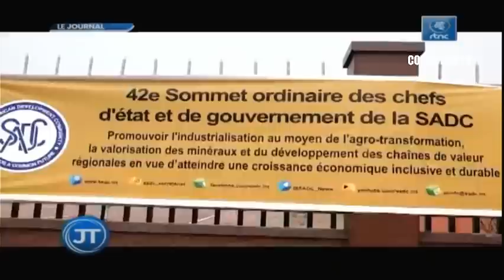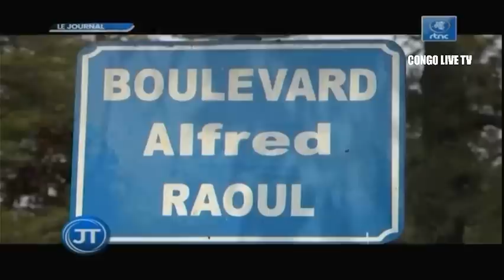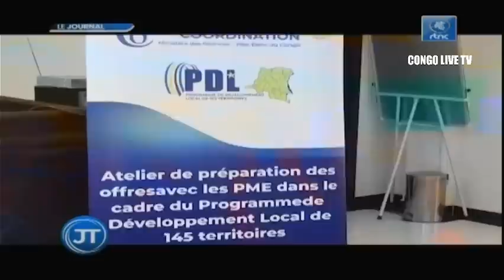🔴RDC : SUIVEZ LE GRAND JOURNAL DE CE MERCREDI LE 17.08.2022 RTNC EDITION 07H00